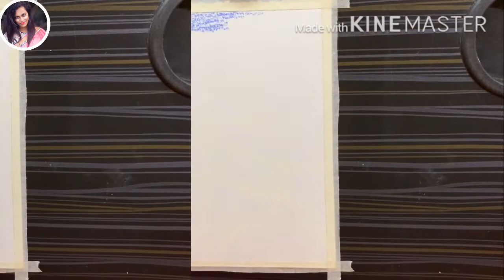Beach Scenery|Drawing with Oil Pastels|Step by Step/boat with oil pastel NabanitaArtStory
Hello guys,,,
So in todays video I an showing you how to make a boat with oil pastel.
Gallery oil pastel I have used. (No pencil or pen used)
Art Paper

Oil Pastel

Paper Stump

Masking Tape

My phone